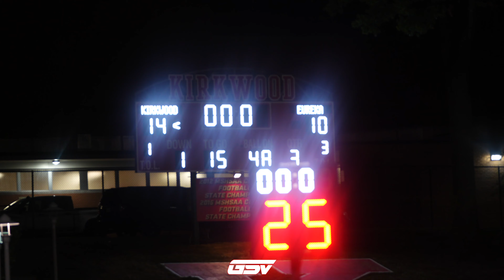#3 EUREKA VS KIRKWOOD | Heated St. Louis County Rivalry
#3 Eureka Wildcats (2-0)
Kirkwood Pioneers (1-1)